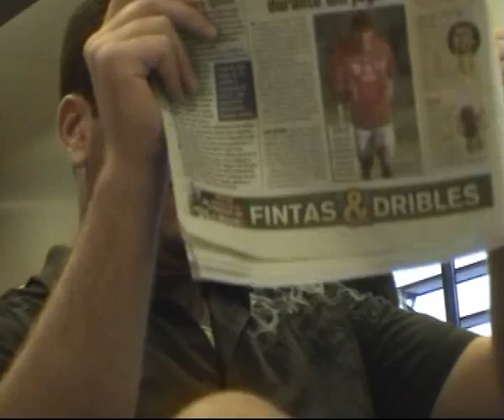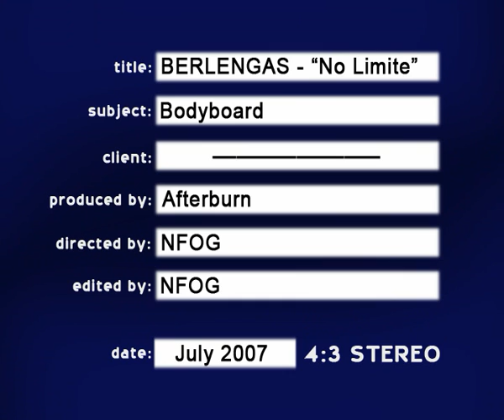NO LIMITE - Chat III(1)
121 Trip to Berlengas Island, Portugal. November 2006 Forever.